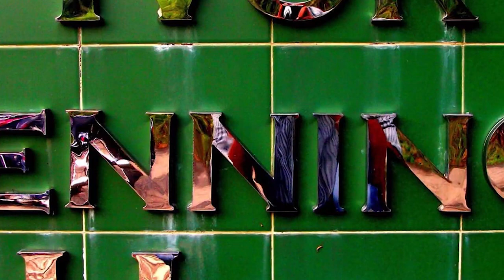Peradeniya University එකෙ සුපිරිම Hostel එක | University Of Peradeniya | Hostel life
DPK Lander,,
Like Everythings That Changes, Everythings  That Need To Be Konow,,